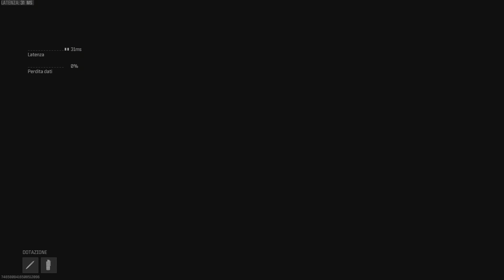IL PLAYER PIU FORTE DI SCONTRO MODERN WARFARE 3 #2